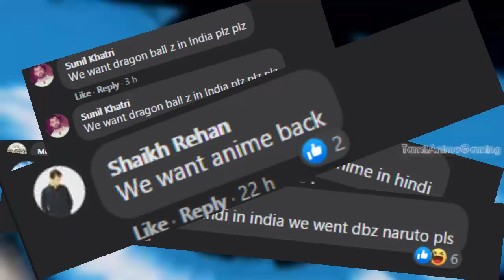Super Shiro வரப்போகுது! Super Shiro coming on CARTOON NETWORK🔥